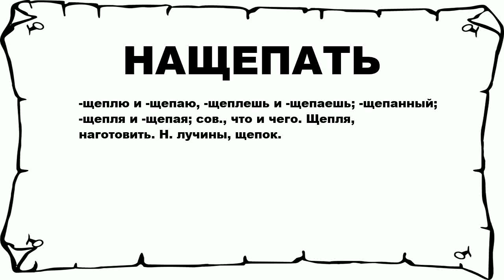НАЩЕПАТЬ - что это такое? значение и описание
Хочешь знать что значит НАЩЕПАТЬ? тогда слушай до конца. n n -щеплю и -щепаю, -щеплешь и -щепаешь; -щепанный; -щепля и -щепая; сов., что и чего. Щепля, наготовить. Н. лучины, щепок. n n Больше слов